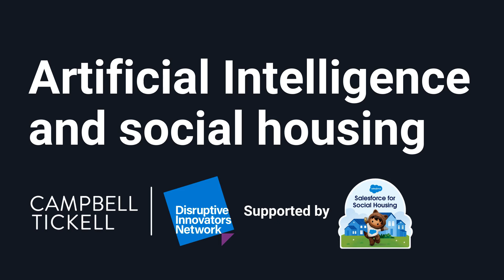Artificial Intelligence and social housing - Thomas Lancefield, Salesforce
This video is included in Thomas Lancefield's interview: 'AI? It’s already here', which discusses how AI already has the capability to improve existing services.